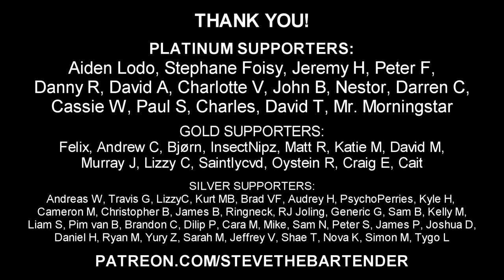Mollymock Cocktail Recipe - Sweet, Herbal and a Little Bitter!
AUSTRALIAN BUSHFIRE FACTS:
- an estimated 490 million animals have been killed since September 2019
- 10+ million hectares burnt (over 10 x the size of the Amazon fires)
- 23 people have died
- the smoke has reached New Zealand (2,000km away)
- currently Canberra is ranked the worst air quality in the world
- it is only the start of the bushfire season

I considered starting my own fundraiser but due to the severity of the fires there are so many people getting together to raise money and donations. I thought it would be easiest to refer people to these existing platforms and fundraisers. I appreciate if you take the time to follow the links above. I have personally donated too and am currently planning a fundraiser with our new gin brand.

The Mollymock cocktail is made using a black rum - specifically Bacardi Black, which is aged for 3 years in a heavily charred barrel which features notes of sweet, tropical fruit with a smoky liquorice and molasses finish.

It results in a sweet, bitter and herbal cocktail with a bit of zest from the freshly squeezed lime juice and twist of orange.

INGREDIENTS
- 60mL Black Rum (2 oz)
- 15mL Dom Bénédictine Liqueur (0.5 oz)
- 1 Barspoon Amaro Montenegro
- 30mL Fresh Lime Juice (1 oz)
- 7.5mL Simple Syrup (0.25 oz)

METHOD
1. Combine all the ingredients into your cocktail shaker
2. Shake with ice
3. Strain into a chilled, stemmed cocktail glass
4. Garnish with a twist of orange